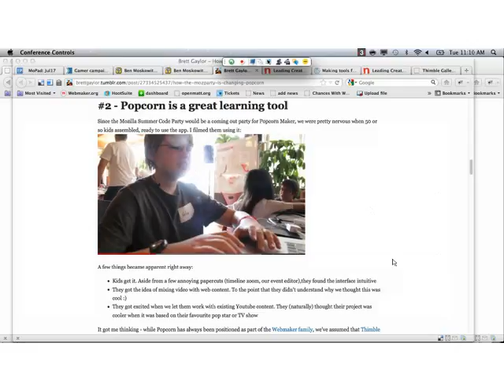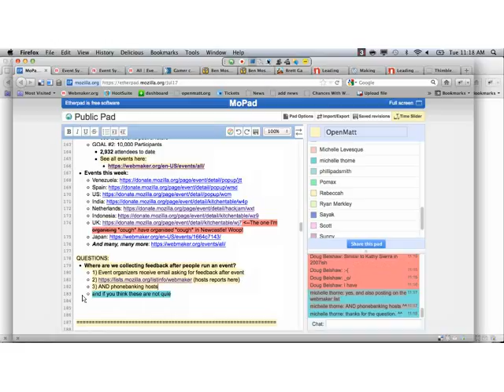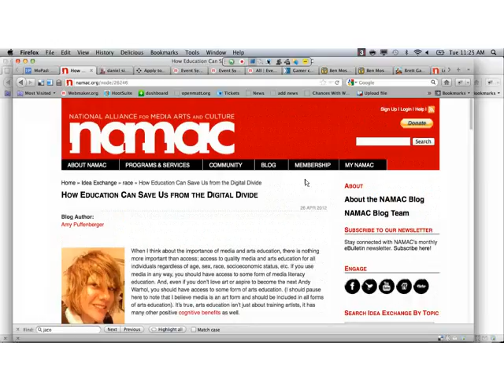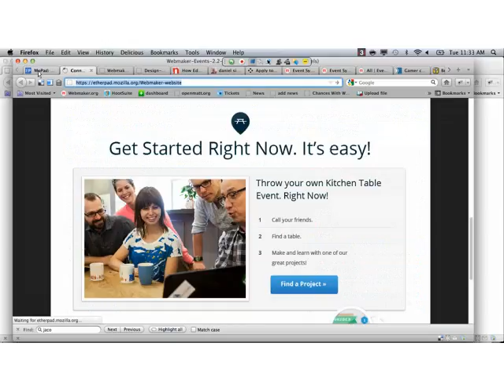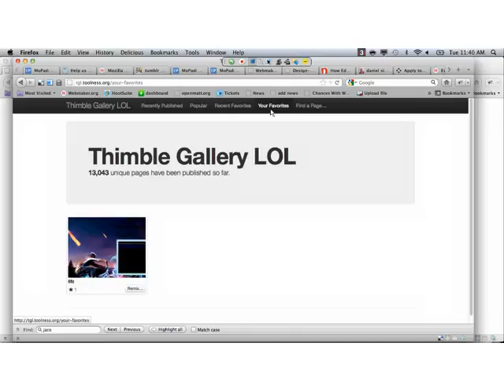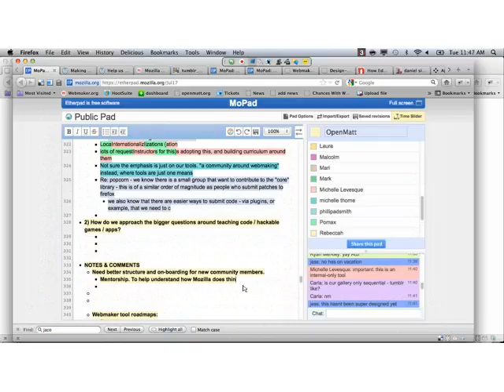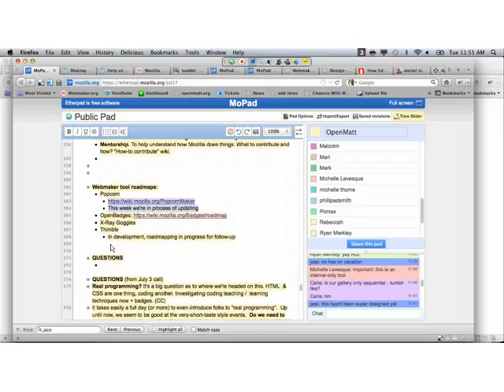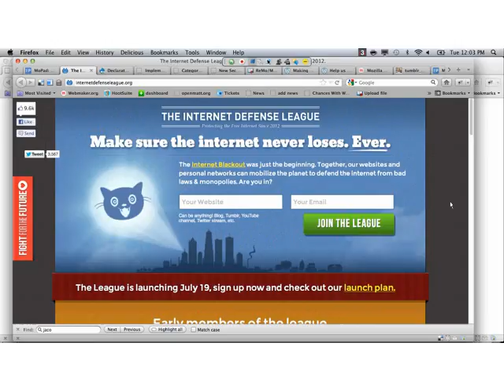Weekly Webmaker Call - July 17 2012